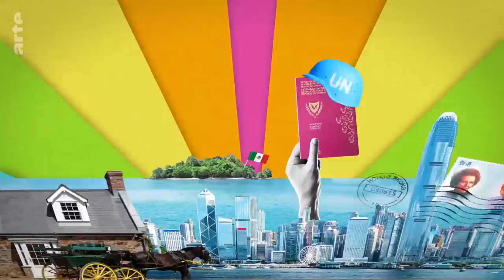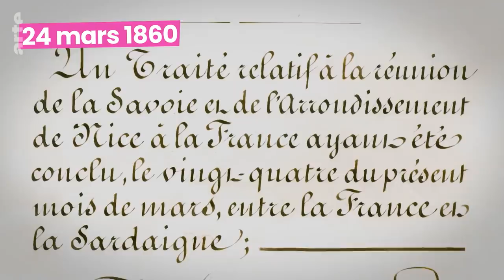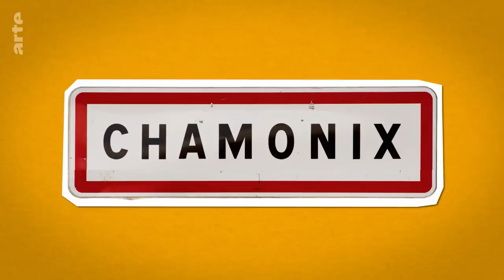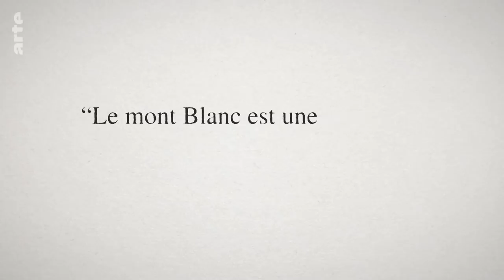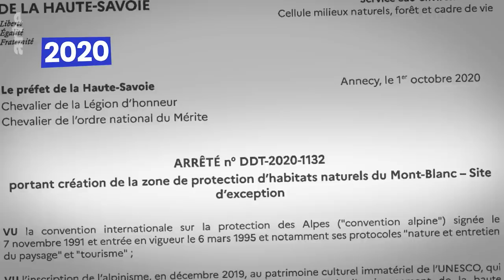Mont Blanc : Dispute au sommet | Bienvenue en Géozarbie | ARTE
Si une femme accouchait au sommet du mont Blanc, de quelle nationalité serait l’enfant ? Pour la France, évidemment, il serait français. Mais pas pour l’Italie ! Et la querelle dure depuis 1860 ! Une montagne imposante, des hordes de touristes, un empereur, un roi, une carte pas claire, un téléphérique, de faux papiers et un jacuzzi. Ici, c’est vraiment la Géozarbie !